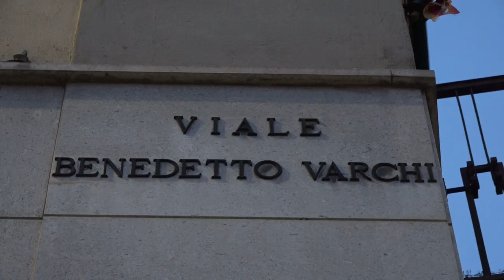Uccise la compagna e la suocera a coltellate: via al processo in Corte d'Assise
A chiedere giustizia sono i familiari di Sara Ruschi e Brunetta Rifoldi, le due donne madre e figlia massacrate con un coltello nell’appartamento di via Benedetto Varchi, ad Arezzo.
Si è aperto questa mattina in Corte d’Assise il processo a Jawad Hicham, richiuso nel carcere di Proto con una pesantissima l’accusa: duplice omicidio aggravato dalla convivenza stabile.
A partenete la vita nel doppio femminicidio la moglie e la suocera.